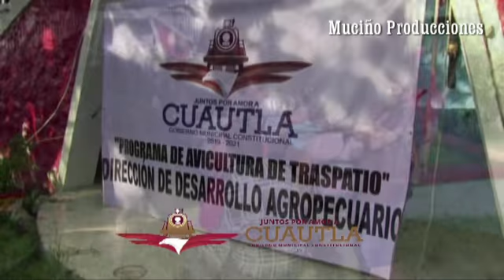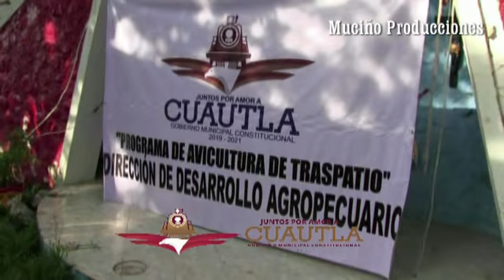MUJERES DE 18 AÑOS Y GRUPOS VULNERABLES RECIBIERON PAQUETES DE GALLINAS EN APOYO A LA ECONOMÍA